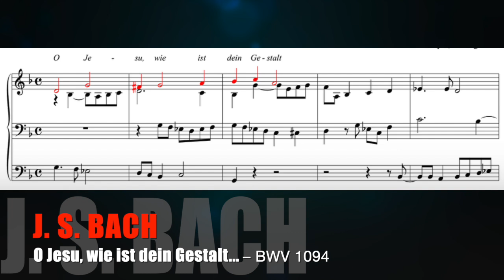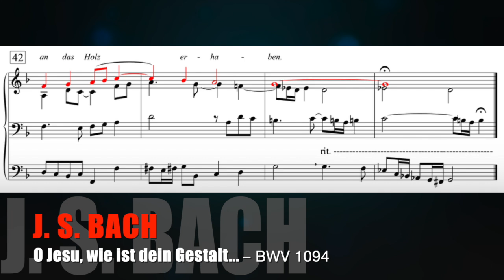BWV 1094 – O Jesu, wie ist dein Gestalt ... mit Wunden tief verheeret..."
Zum Werk:
Insgesamt 82 Orgel-Choralvorspielen begegnen uns in einem Manuskript aus dem 18. Jahrhundert, genannt die Neumeister-Sammlung. Die Sammlung war lange unbekannt geblieben und landete nach mehrfachem Besitzerwechsel eines Tages in der Yale University. Dort wurde sue 1984 entdeckt.
Besonders spannend: 31 Werke darin wurden Johann Sebastian Bach zugeschrieben - eine echte Sensation!
Das etwa 3-minütige Werk - BWV 1094- stammt aus dieser Sammlung.
Es ist hochmeditativ und tieftraurig, besingt es doch die die Gestalt des gemarterten Jesus:
„O Jesu, wie ist dein GestalltIn Marter hoch und mannifgfaltmit Wunden tieff verheeret“.
Die Choralmelodie liegt im Sopran und wird mit zwei Manualstimmen und der Bass- bzw. Pedalstimme harmonisch untermalt.
Die Melodie geht zurück auf Melchior Franck, ein Komponist des 16. Jahrhunderts.
In der folgenden Einspielung aus dem Jahr 2021 ist zu leichteren Orientierung die Choralstimme der mitlaufenden Partitur rot eingefärbt.